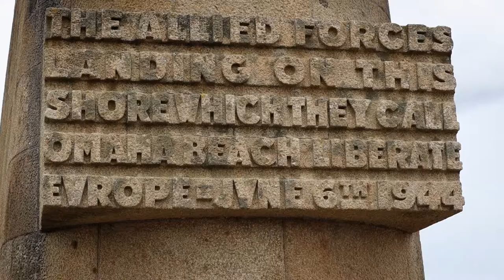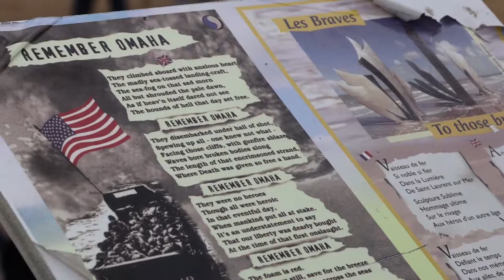D-Day 75th: Omaha Beach (B-Roll)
NORMANDY, France - Omaha Beach is home to one of the bloodiest battles in American military history - Operation Overlord - more commonly known as D-Day. This week commemorates the 75th anniversary of D-Day. American, British, and French military members are joining our nation’s leaders this week to honor those who made the ultimate sacrifice and gave their lives in defense of their nation on that fateful day - June 6, 1944. B-roll includes reenactors, shots of the beach, and memorials/commemorative items left by visitors. (U.S. Navy video by Mass Communication Specialist 1st Class Sarah Villegas)